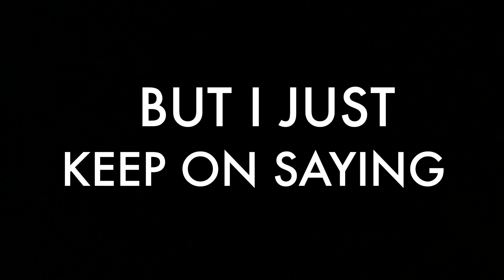BABY 7th grade, TERM 2 TFMS 2022